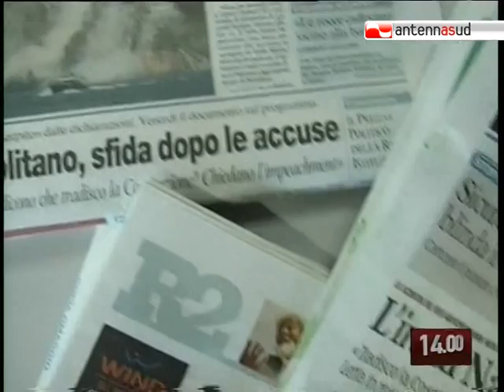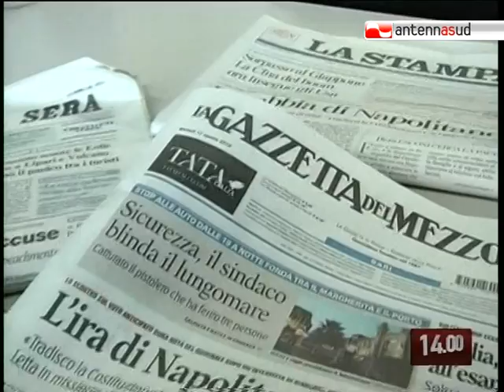TG 17.08.10 Caso Napolitano, Latorre e Quagliariello la pensano così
"Se tradisco la Costituzione allora mi si metta sotto accusa". La reazione del Presidente della Repubblica, Giorgio Napolitano, alle dichiarazioni del vicepresidente del Pdl alla Camera, Maurizio Bianconi, spacca il mondo politico italiano e anche quello pugliese. Sulla vicenda abbiamo ascoltato il vicepresidente del gruppo Pd al Senato, Nicola Latorre e il vicepresidente vicario del Pdl al Senato, Gaetano Quagliariello.